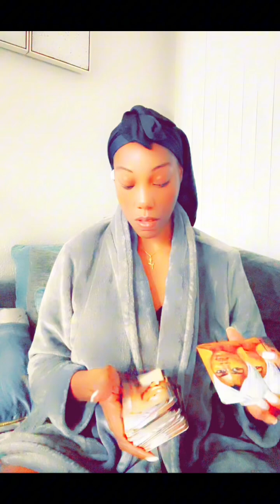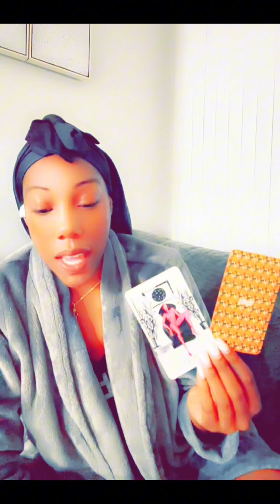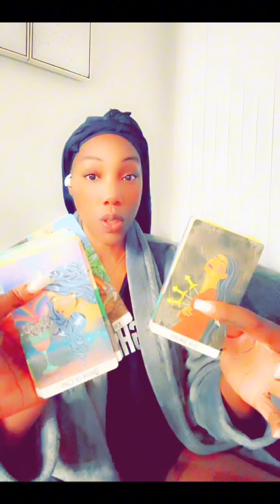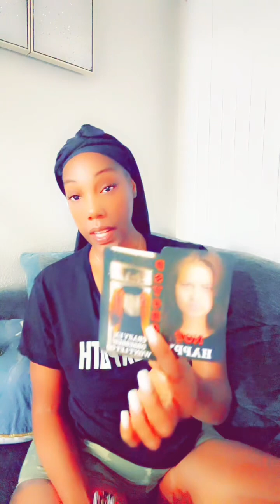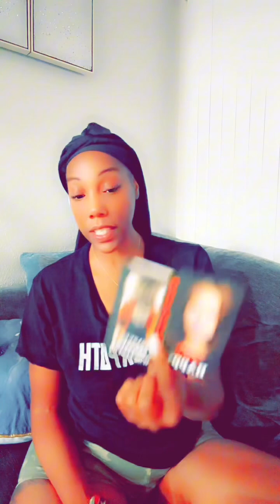URGENT🚨🚨MESSAGE! TRUST YOUR GUT! YOU’RE BETTER OFF SINGLE! OTHERWISE THERE’S A KARMIC LESSON AHEAD🚨🚨